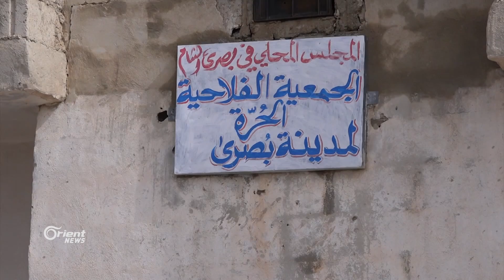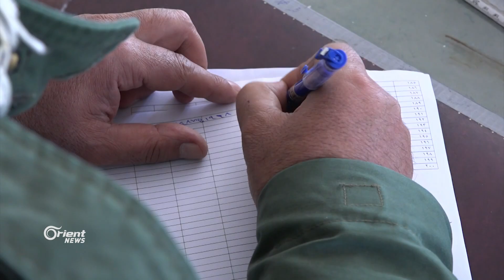أبو مأمون يؤسس جمعية تعنى بشؤون الفلاحين في درعا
في إطار سعي تنظيم عمل الفلاحين في محافظة درعا أسس أبو مأمون وزملائه جمعية تعنى بشؤون الفلاحين وحل مشكلاتهم وتقديم الدعم لهم لتُعنى بشؤونِهم مزيد من المعلومات في سياق التقرير التالي لمراسلتنا شام مقداد من درعا
شام مقداد – مراسلة أورينت نيوز - درعا